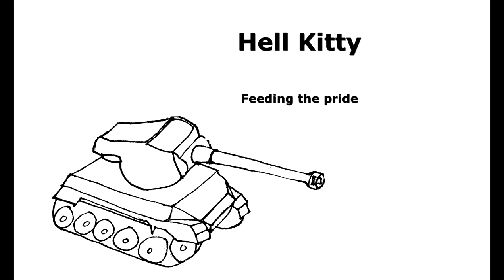Hell Kitty - Feeding the pride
Today, Hell Kitty sets out with part of her pride - to feed her pride and feed herself.